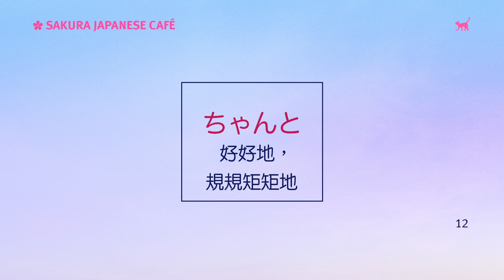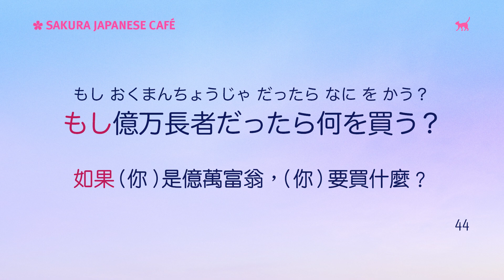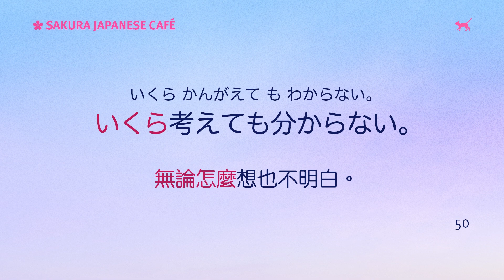【日本人最常用】黃金日文副詞100選①（＋例句口說練習）日本人Ken編修｜難易度★★★☆☆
這次要跟大家介紹日本人在日常生活中最常用的日文副詞100個（包括具有副詞功能的字）。日文副詞可以用來修飾形容詞、動詞和副詞，讓我們的日文表達更精準更豐富。Ken編寫了100個例句，透過反覆跟讀，一定能夠掌握副詞的意義和用法！我們一起開口，練習說看看吧！